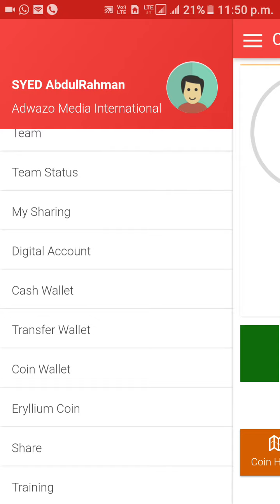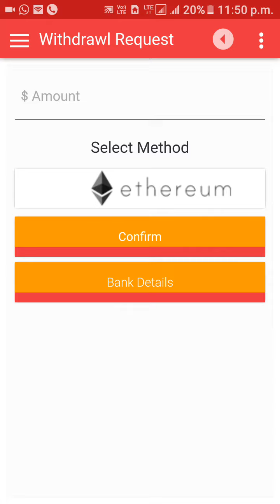Transfer se withdrawn